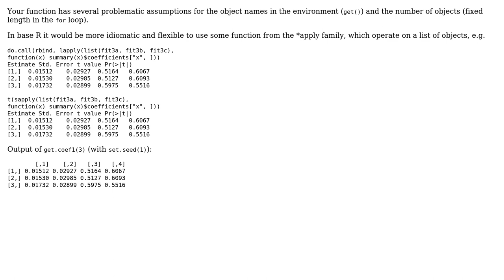Code Review: Function for accessing regression output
With thanks & praise to God, and with thanks to the many people who have made this project possible! You are responsible for your own actions.